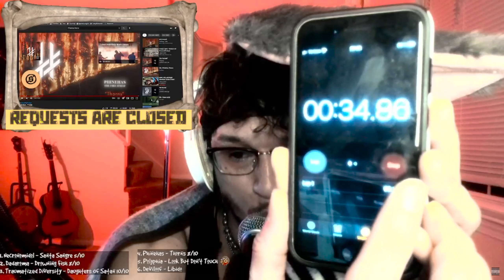Longest guttural in the world - Justin Bonitz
Some Eq-ing, Compression, delay and reverb was used to fit it into the mix, but I did not tamper with the audio/video to make it longer.
This is a clip from one of Justin's live streams. If you have any funny Justin clips or footage, reach out and please let us know!